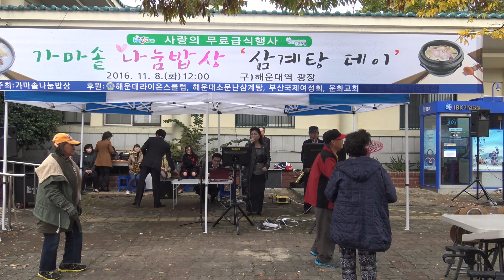사랑의 거리-가수 강도희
사랑의 무료급식행사-가마솥나눔밥상 삼계탕데이
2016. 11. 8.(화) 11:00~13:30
옛해운대역 광장. 뱃고동센텀색소폰동호회 연주
C0868